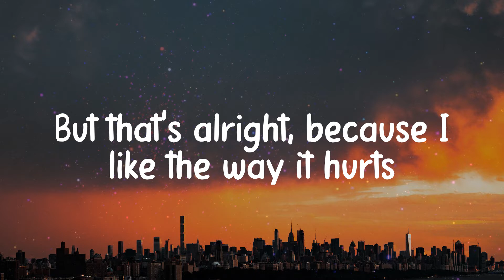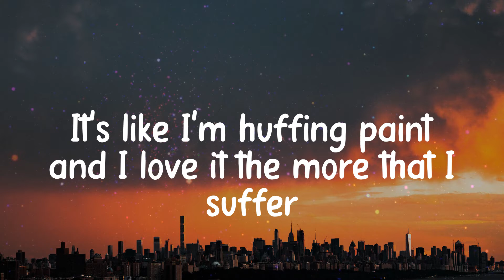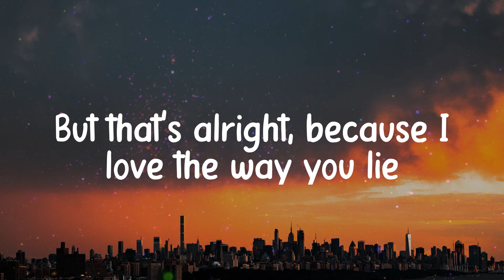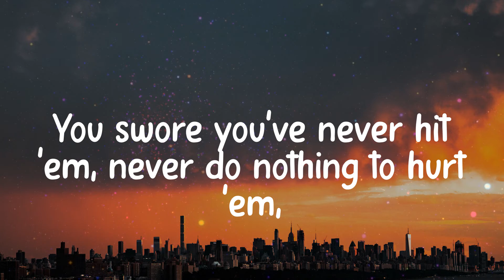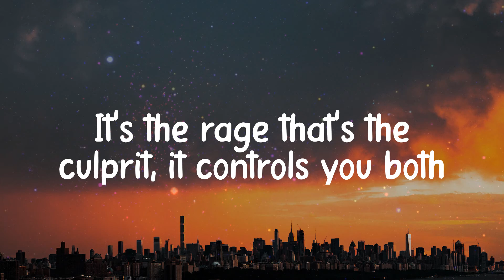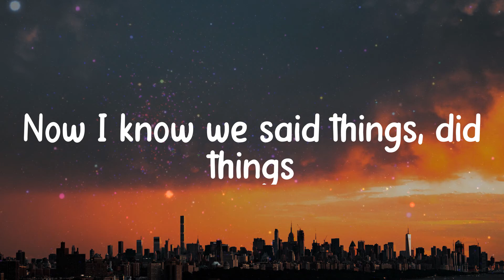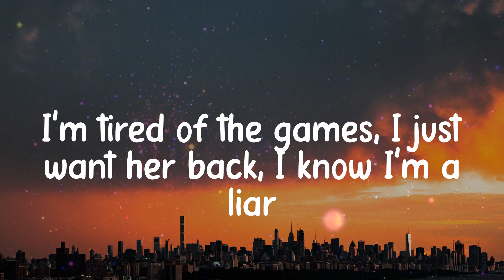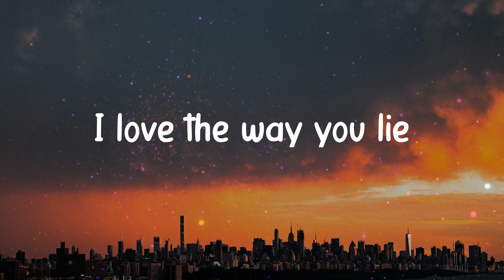Love The Way You Lie - Eminem (Lyrics)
𝐋yrics / 𝐋yric 𝐯ideo 𝐟or 𝐋ove 𝐓he 𝐖ay 𝐘ou 𝐋ie - 𝐄minem 𝐛y 𝐂linkNEnjoy